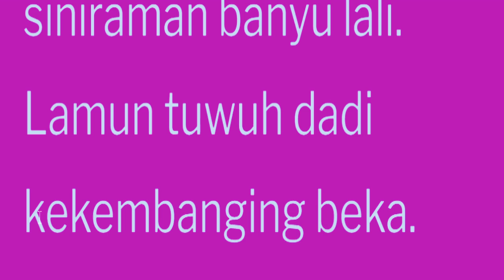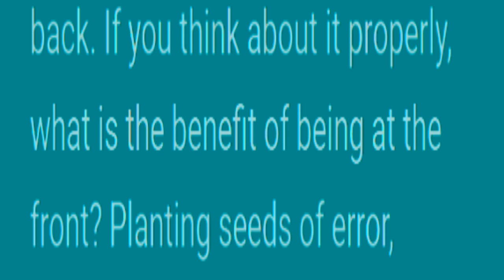Javanese SERAT KALATIDHA STANZA 4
Just be happy with    / @yonathanrahardjo2543. Entertainment content in short videos, knowledge content in long videos (Konten hiburan di video short, konten pengetahuan di video panjang).